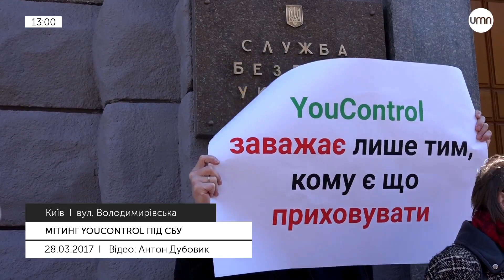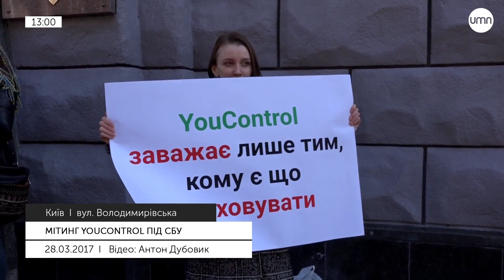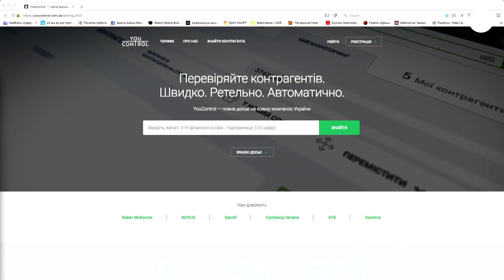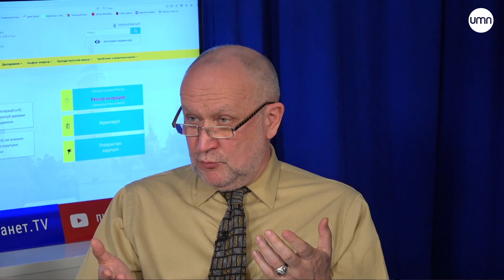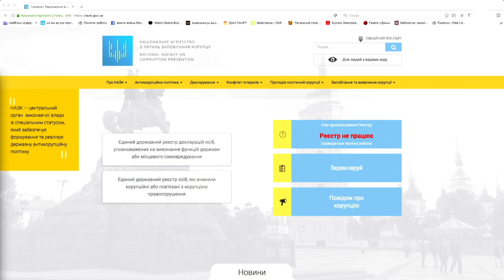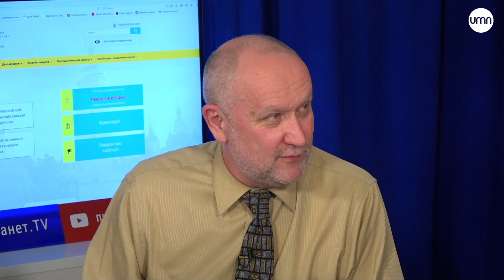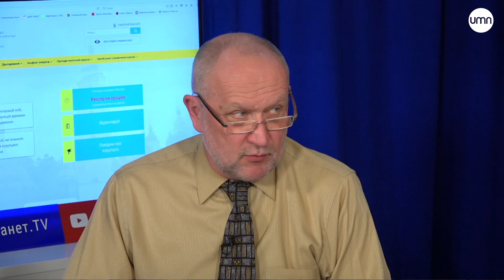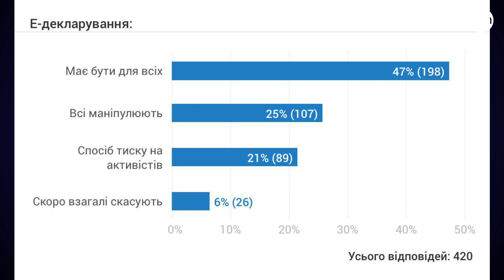Чому «ліг» сайт НАЗК? + Дмитро Потєхін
Е-декларації як інструмент впливу на владу та антикорупціонерів + Дмитро Потєхін.

Допоможи UMN стати кращим!

Skype для дзвінків у студію: UMN.online